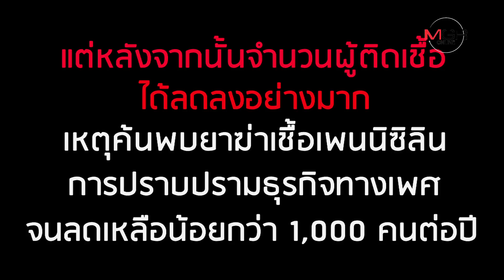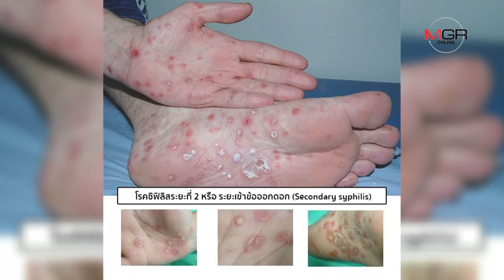ชอบเที่ยวสยิวที่ญี่ปุ่นโปรดระวัง! พบผู้ติดเชื้อซิฟิลิสพุ่งสูงสุดในรอบ 44 ปี